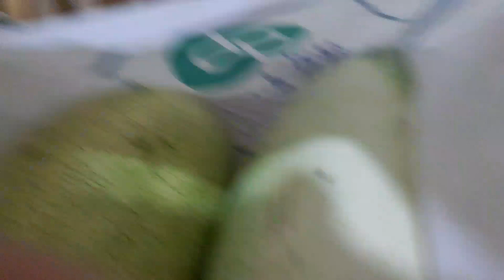Eating Melon is Good for Your Health 🍈